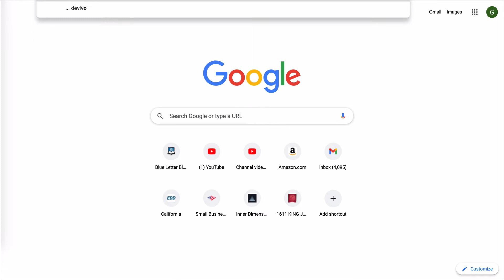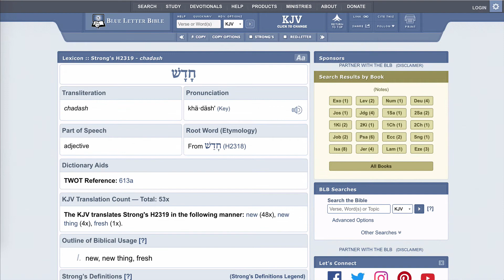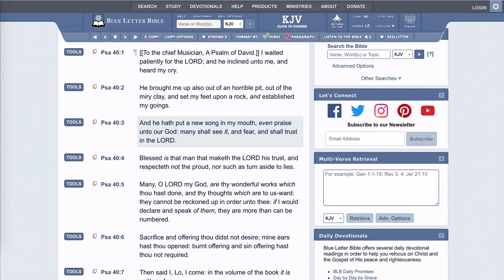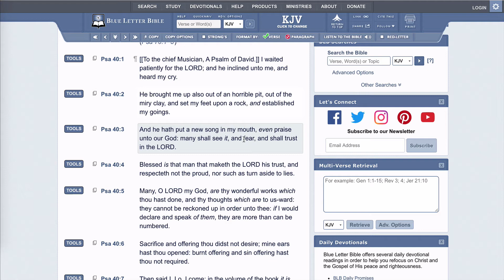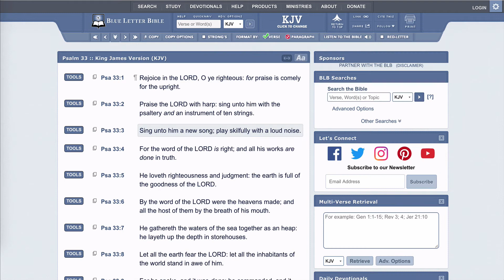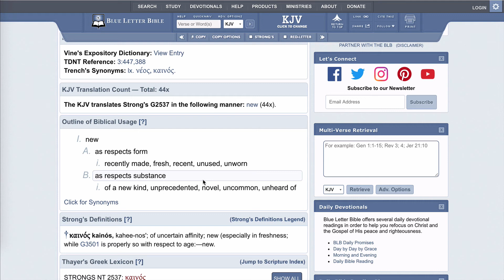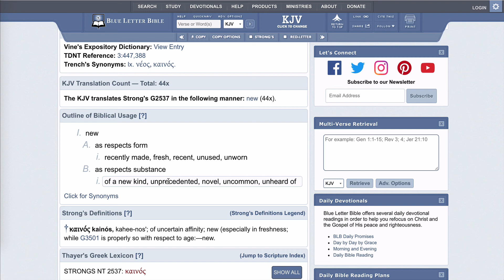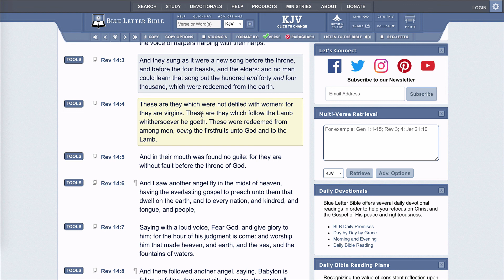SING UNTO HIM A NEW SONG !!!